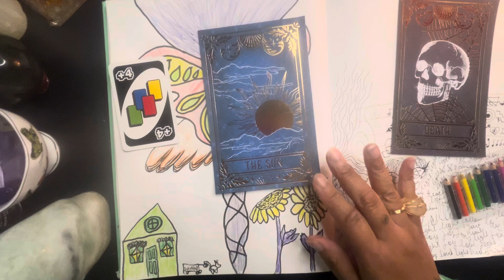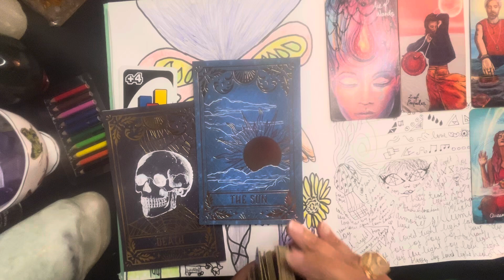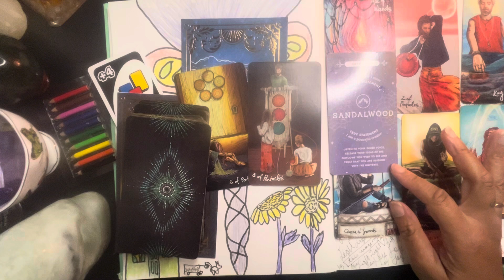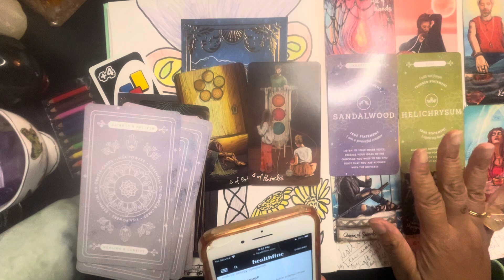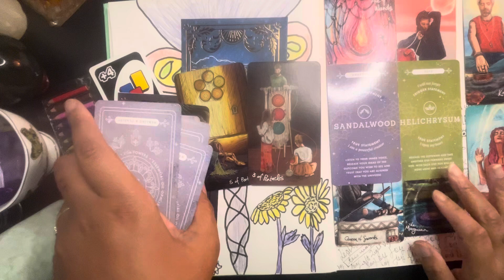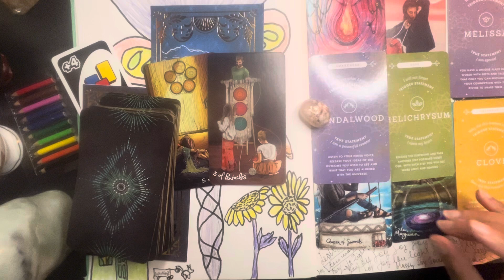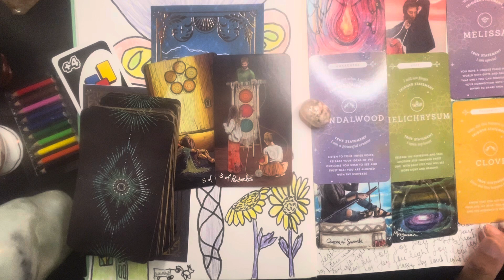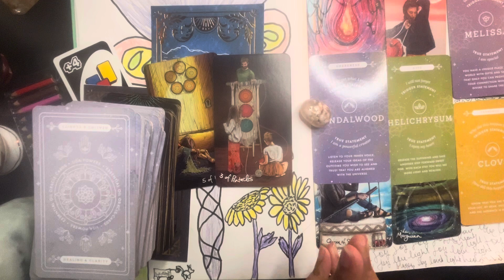This illumination helps you bring a cycle to an end 💙⭐️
💙⭐️ 1-on-1 Heart Centered Energy Healing, Spiritual Guidance, Intuitive Coaching Session

💗 I love you Namaste 🙏